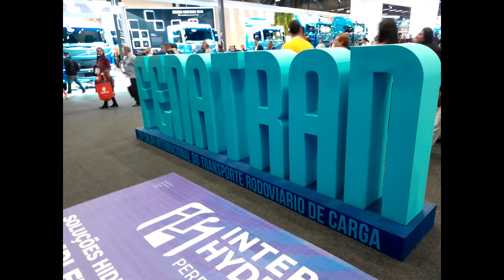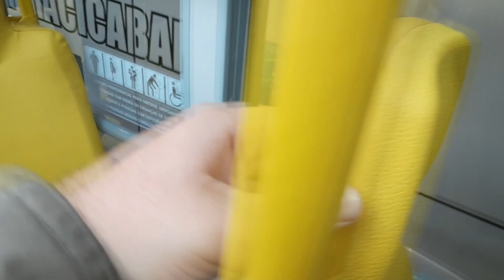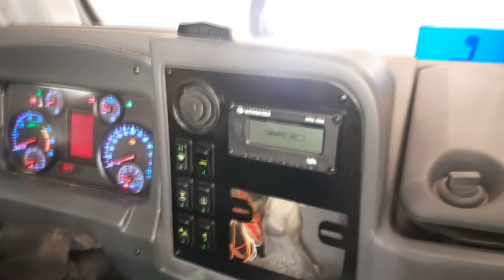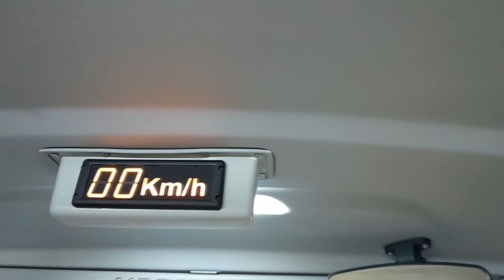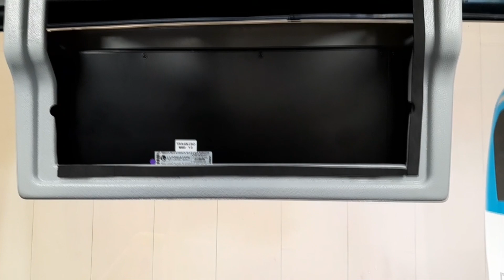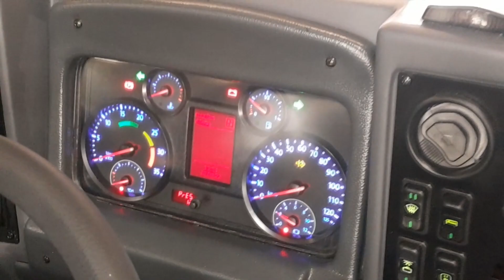Mascarelo GanVia midi VW 17-230od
Realaziando a cobertura do estande da Mascarello na Lat.bus 2022. Vamos mostrar o GranVia midi , na versão micrão configuração municipal de SP; o curioso é ele estar equipado com um chassi "de 17T" encurtado , tornando-se o midi com o motor 4cl com maior potência e torque do mercado.